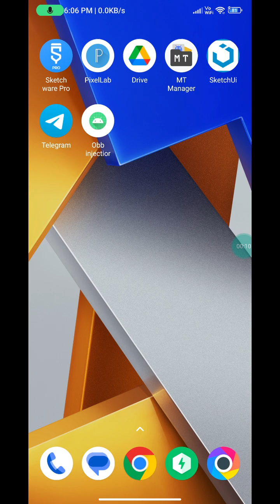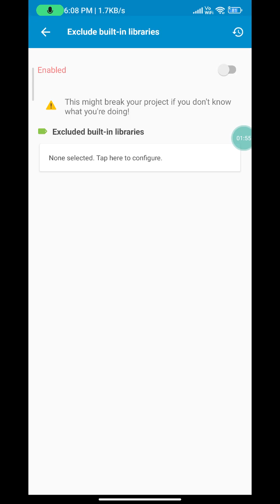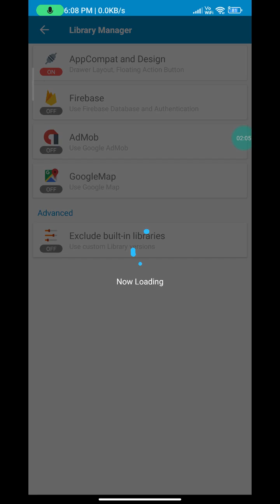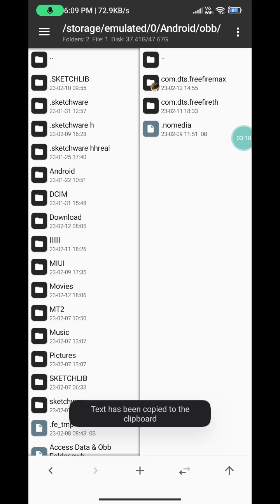how to make obb injector in Sketchware tutorial full swb link ✅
how to make mod menu how to make injector in skate tutorial full process SP crossing

project link direct telegram group ✅🔗

_📌 new all custom block apps link 1.3

✅Sketchware pro link

.code.

        ❤@FF YTG MODER

❤️how to import block in sketchware

                  📌     importance    📌
 আপনি যেকোন ব্যক্তিগত বা ব্যবসায়িক sketchware সংক্রান্ত কাজের জন্য project/ code/block/ফন্ট ব্যবহার করতে পারেন। কিন্তু আপনি আপনার নিজস্ব ওয়েবসাইট, সোশ্যাল মিডিয়া বা অন্য কোনো   কোনো  project/ code/block /video/thumbnail.etc ফাইল রিসেল বা বিতরণ করতে পারবেন না। হরফের নাম, তথ্য code ইত্যাদি পরিবর্তন করে আপনি এটিকে নিজের সৃষ্টি হিসেবে প্রকাশ করতে পারবেন না।
অন্যথায় Android sketchware master আপনার বিরুদ্ধে আইনি ব্যবস্থা নিতে পারে।

            📌       english  important speech. 📌
@ANDROID SKETCHWARE MASTER YouTube channel:

About;--@ANDROID SKETCHWARE MASTER   YouTube channel Android app  developing interesting interesting tech and technical relative information on YouTube Relatives videos Youtube earning revenue YouTube tips and tricks, online se Paisa Kaise kamae, admob and AdSense related videos, Java programming Android studio Android development Android developer Android app kaise banate hain Java XML code tutorial in Hindi videos , YouTube account kaise banaen YouTube all tips and tricks unboxing and review units.

@FF YTG MODER
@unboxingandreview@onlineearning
@ANDROID SKETCHWARE MASTER :--All TAGS